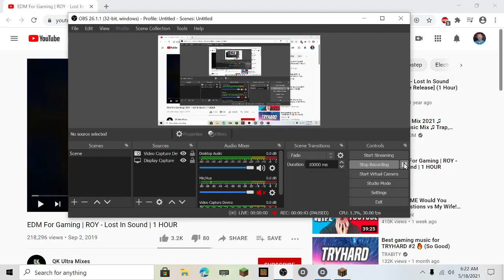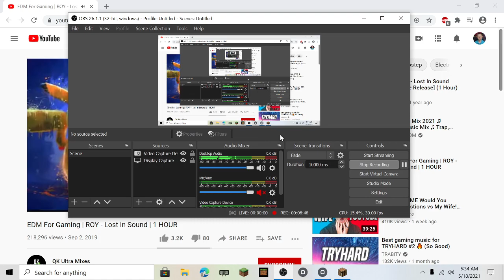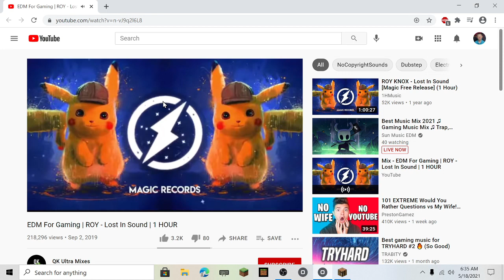Minecraft Hypixel Skyblock!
This is me playing Minecraft Hypixel Skyblock!